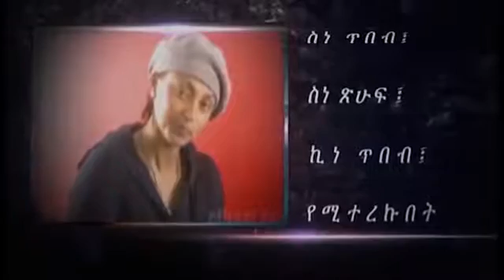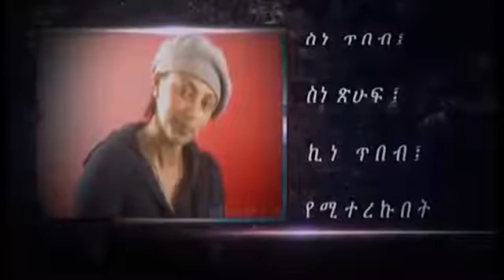Ato Dibaba Tesfaye on current issues in Ethiopia 9 September 2016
Interview by professor Dibaba Amele Ethiopia's Current Affairs and the current ongoing struggle by Ethiopians for freedom, dignity and justice.  Professor Amele is a very well informed multidisciplinary scholar and philosopher.   He has a deep passion for public education and enlightenment.  He is mentor, trainer, adviser and educator.  He has dedicated all his life for educating a generation of his time.